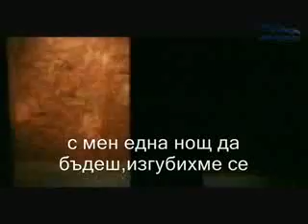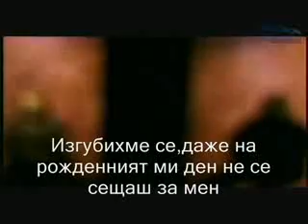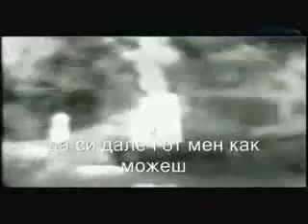Превод Pasxalis Terzis & Glykeria Hathikame Загубихме се...